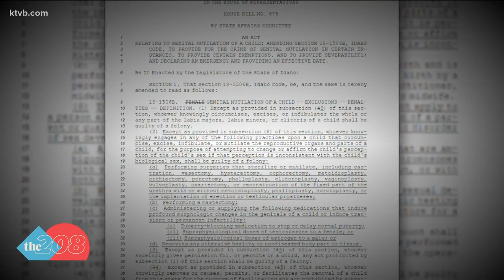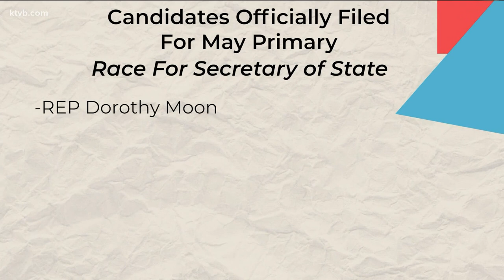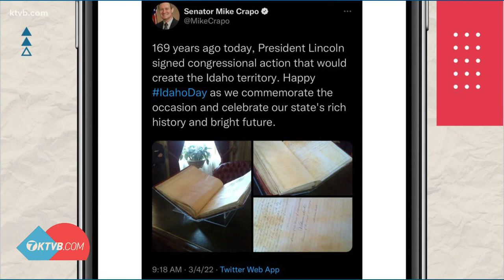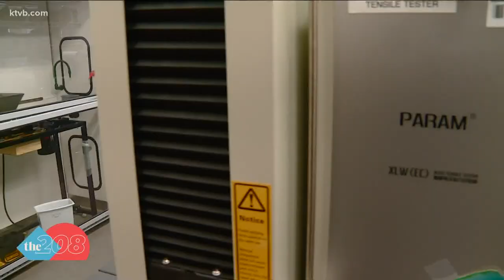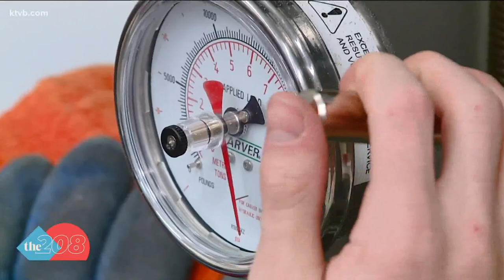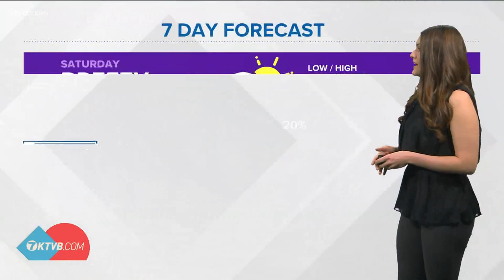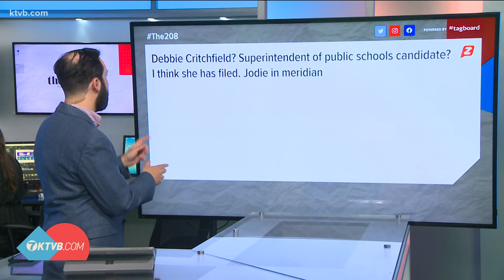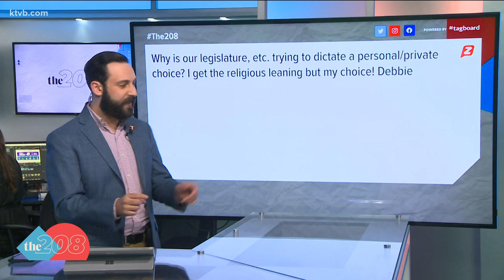The 208 for March 4, 2022: House Bill 675, Candidate filings, Idaho Day, Statehouse toy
HB 675 passes House committee hearing; Previewing candidates filed for major statewide races; 208 Callback on Boise State project and House Education Committee toy.